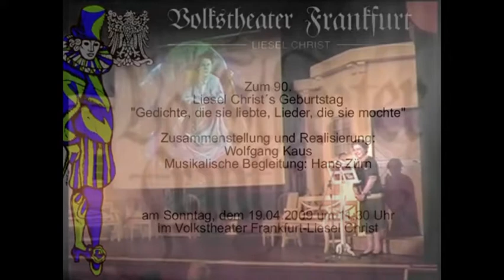90er Liesel Christ